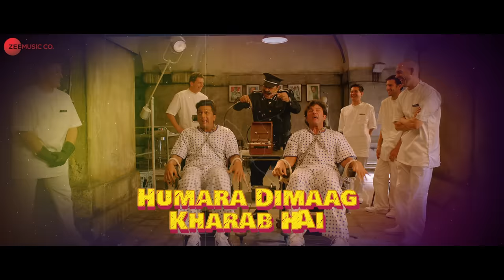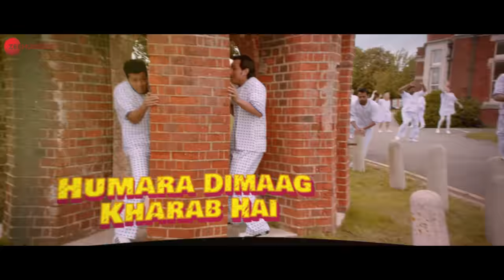Hum Pagal Nahin Hai | Saif Ali Khan & Riteish Deshmukh | Himesh Reshammiya | Humshakals | Lyrical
Song - Hum Pagal Nahin Hai
Singer: Himesh Reshammiya
Lyricist: Mayur Puri

Starring Saif Ali Khan, Riteish Deshmukh, Ram Kapoor, Bipasha Basu, Tamannah Bhatia and Esha Gupta.